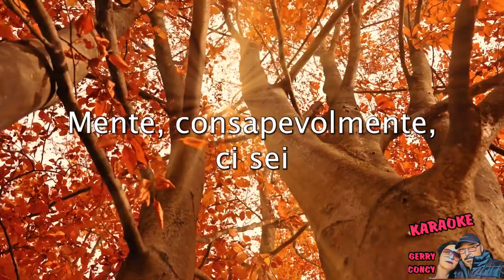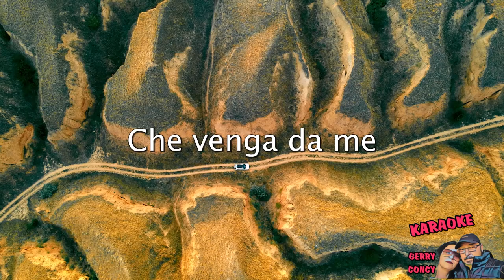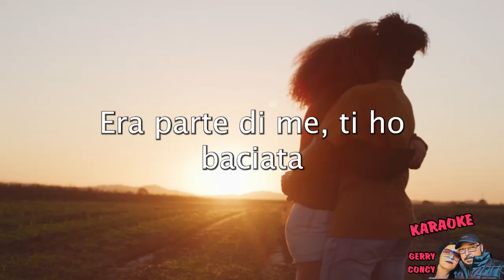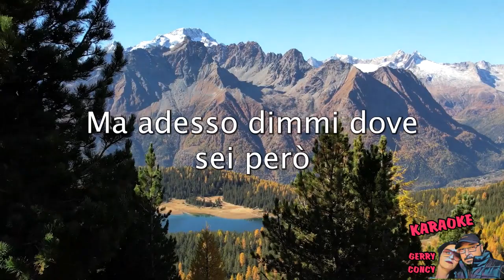i ho sognata mentre stavi ritornando - karaoke con testo de I Cugini di Campagna GERMANO ACCAPPA